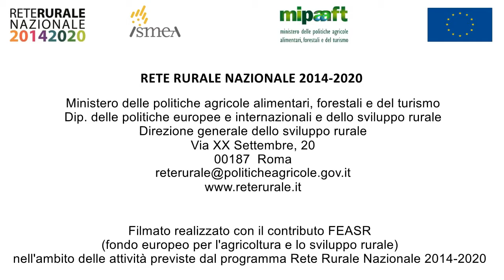Gestione della peronospora in viticoltura biologica.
L’azienda Visintini Andrea è una realtà a conduzione familiare, in linea con i valori dell’agricoltura biologica, che si estende tra le colline della provincia di Udine; dei 40 ettari condotti, 30 sono coltivati con varietà di vite autoctona del territorio.
Nel video sono illustrate le attività agronomiche e di difesa messe in atto dall’azienda assieme ad un team di esperti del settore. Il parere tecnico che segue valuta la possibilità di replicare le soluzioni di difesa sostenibile dei vigneti biologici in altri territori.

I video amatoriali sono stati realizzati nell’ambito del Programma Rete Rurale Nazionale, in collaborazione con FIRAB, AIAB, Associazione per l’Agricoltura Biodinamica e Federbio.
Un ringraziamento va alle aziende agricole che si sono rese disponibili per la produzione di video in autonomia.